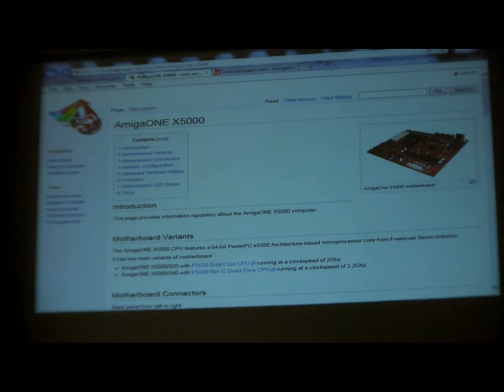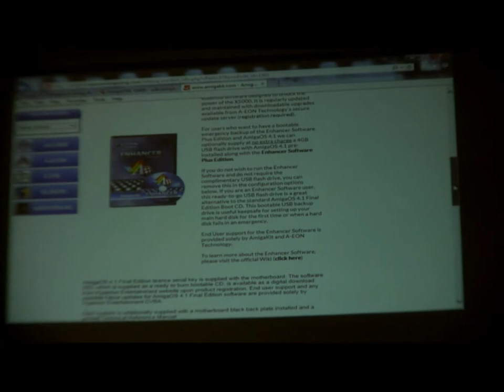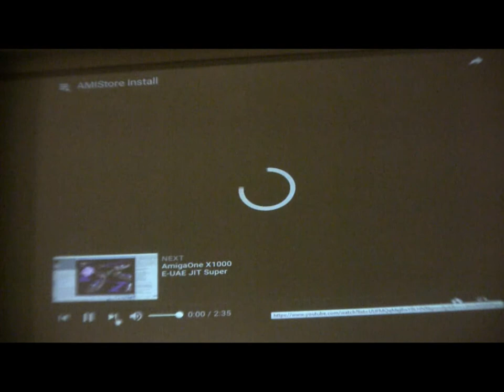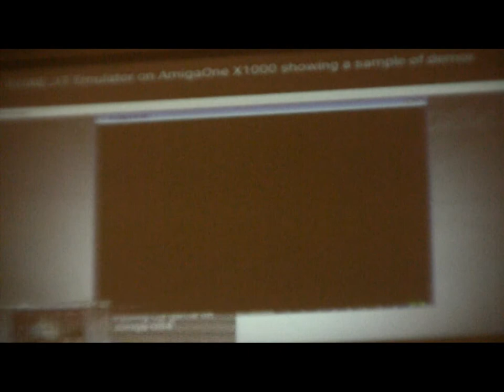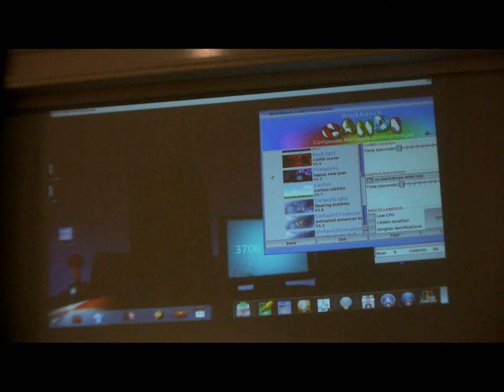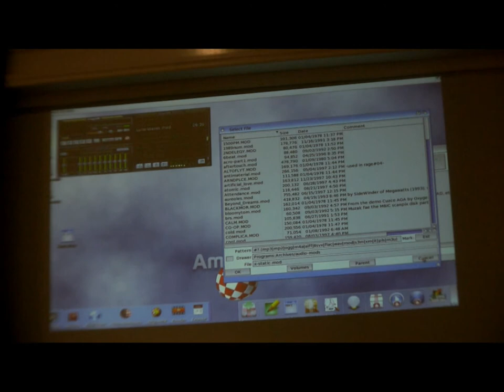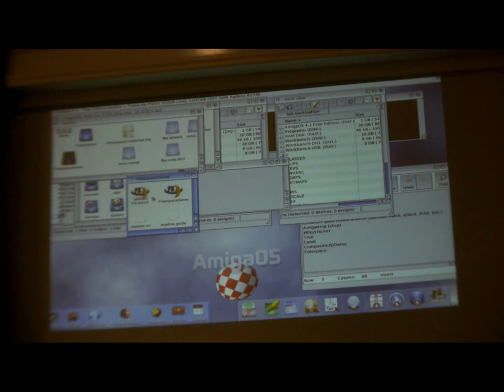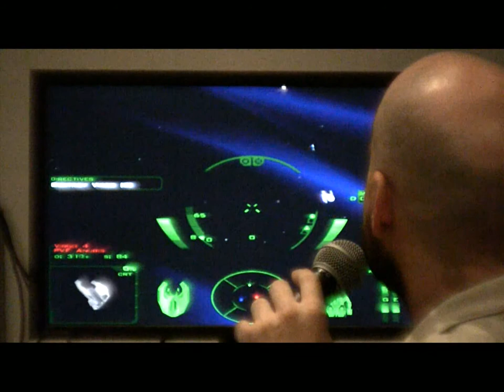Nelson and the AmigaOne X5000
At the Commodore Vegas Expo v13 2017 (CommVEx), Lars Nelson gives a presentation on the AmigaOne X5000 and OS 4.1 Final Edition. Filmed on July 30 by Robert Bernardo